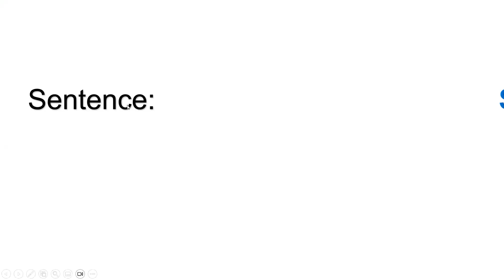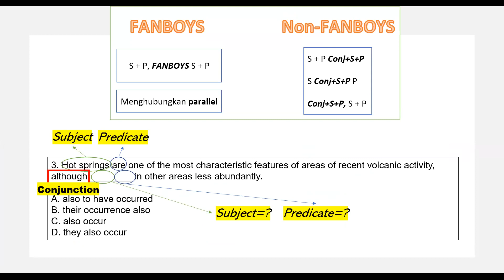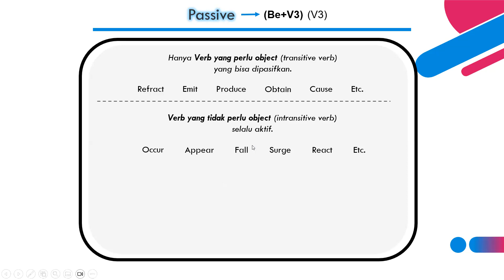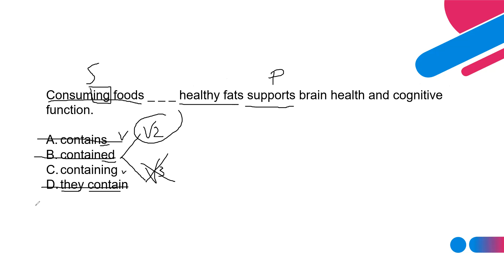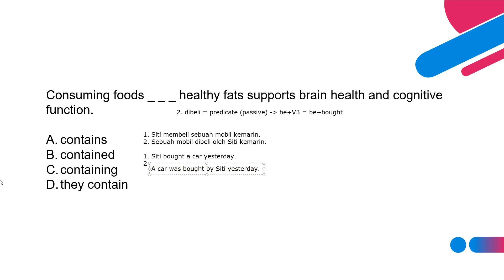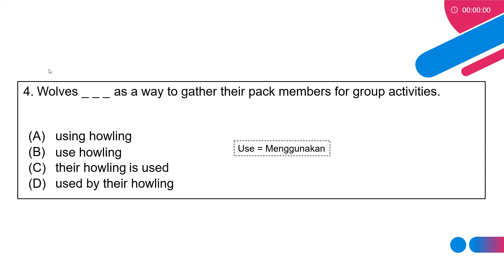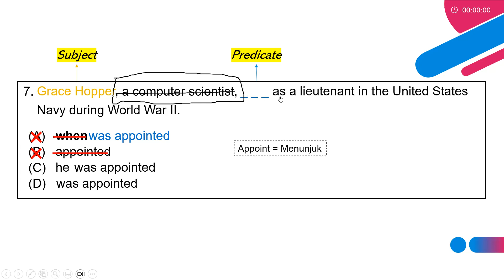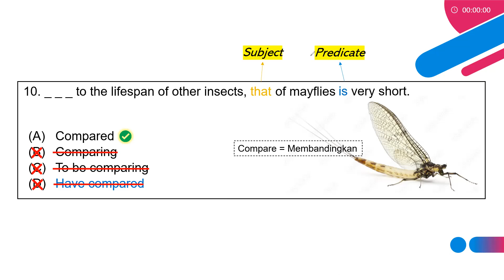TOEFL ITP (Nov 6, 2023) Chapter 3: Verbs (Evening)